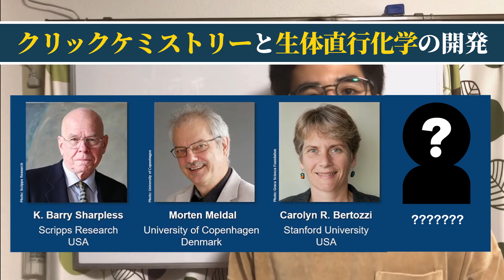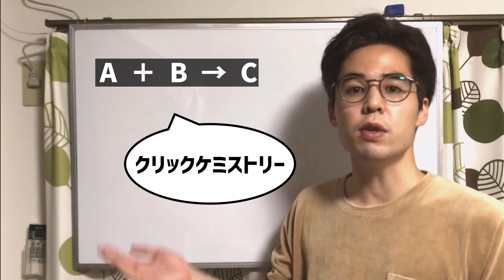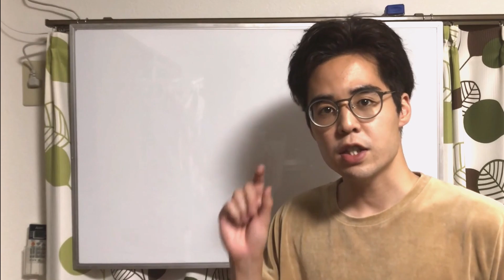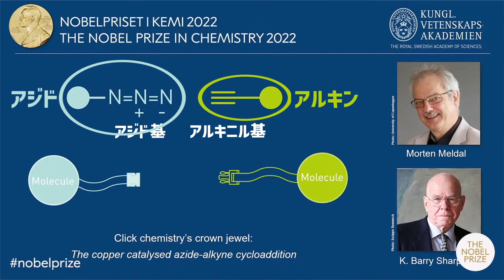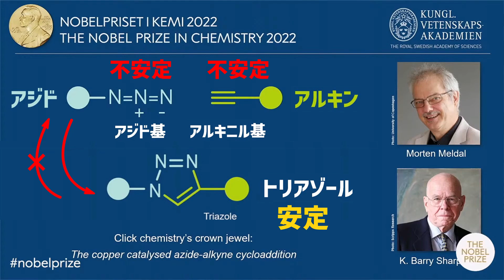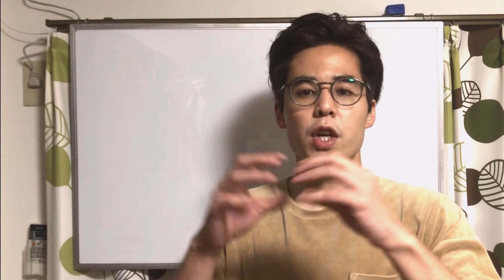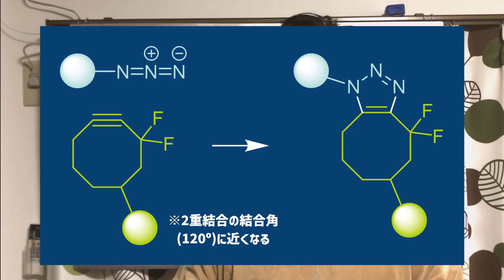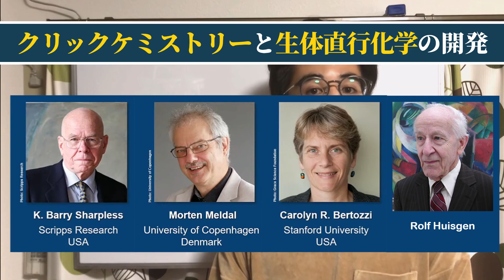【クリックケミストリーって何?】2022年ノーベル化学賞解説！【生体直行化学って!?】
バリー･シャプレス(K. Barry Sharpless)氏、モーテン･メルダール(Morten Meldal)氏、カロリン･ベルトッツィ(Carolyn R. Bertozzi)氏の3名は「クリックケミストリー(Click Chemistry)」として知られる、簡便な化学反応や生物学的反応を使って機能性分子を作る手法の開発の功績により2022年ノーベル化学賞を受賞されました。シャープレス氏は2001年の受賞以来2度目の化学賞受賞です。バケモンですね。

英文字幕は髙原一真(Kazuma Takahara)氏に作成していただきました！
Subtitles : Kazuma Takahara
Okayama University, Graduate School of Natural Science and Technology, Faculty of Science, PhD
University of  Copenhagen,  Faculty of Science, Research Internship Student

クリックケミストリー/Click chemistry/生体直交反応/トリアゾール/アルキン/アジド/triazole/alkyne/azide